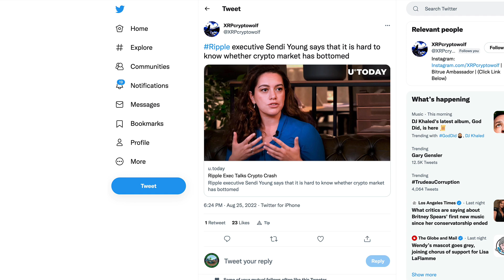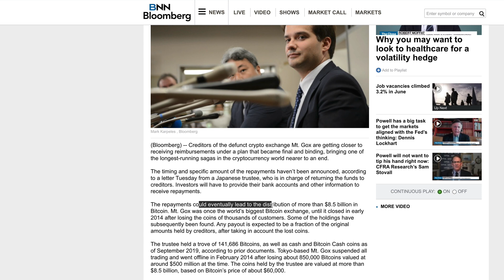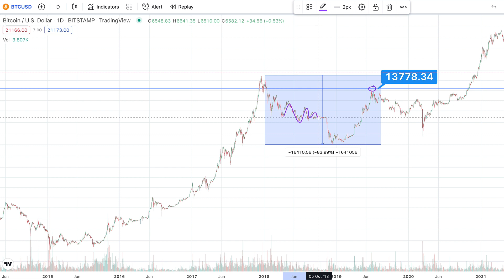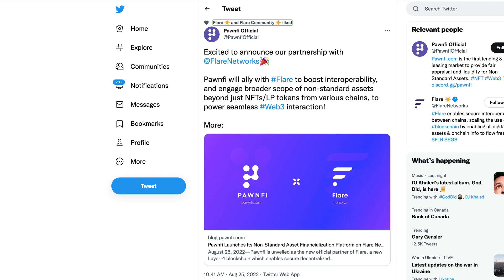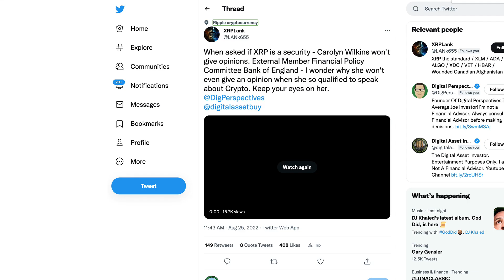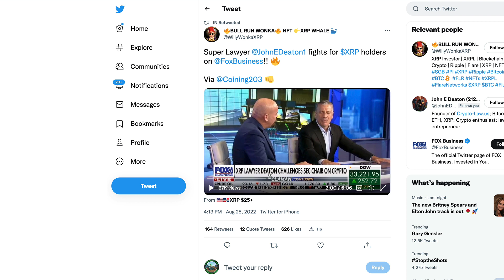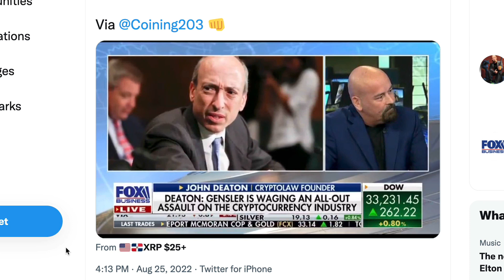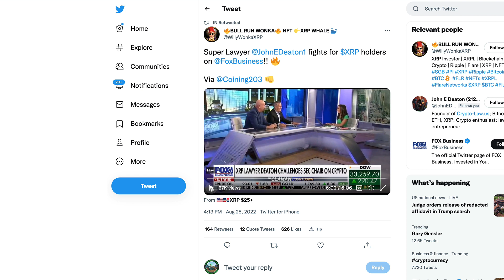Ripple XRP: UK & Canadian Central Banker Won’t Comment On XRP Status & Will Mt. Gox Bring BTC Down?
rByfVCCvLDaScip6kztPFYCZ9oztPKqP3b

bc1q8zamhnwczhd3ywe3yztpsgrw0csqvpsnfvexwg

0x882f4a16beEDA3bbCF14B93783495f9af893b751

RFFUJTCHYB7DHM2VLG5DJDXLP5CKLH4D5XMO4TBNYKMAOL5OVHPSC7QTW4